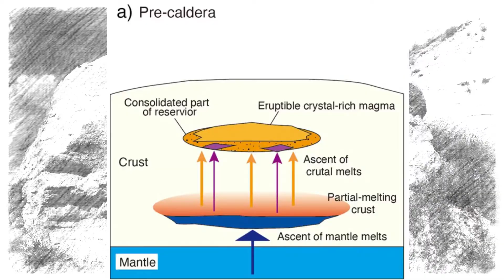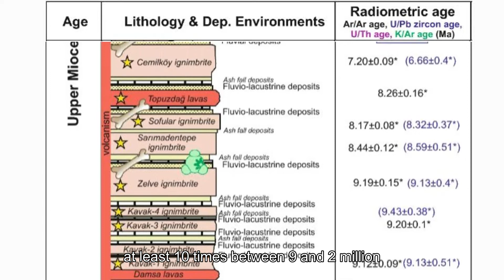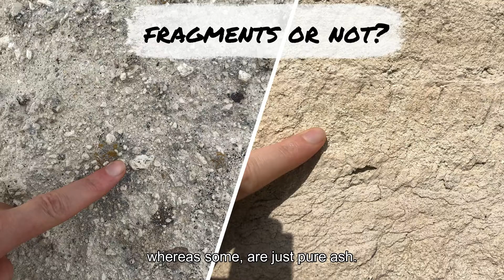Epic Cappadocia Volcanism 2: Ignimbrite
Here is “Ignimbrite”, the second episode of my 5-episode mini documentary series “Epic Cappadocia Volcanism!” where I explain the various local geological processes that shaped Cappadocia. This episode focuses on the mode of formation and nature of the ignimbrites, aka white-ish volcanic ash rocks that can be seen everywhere in Cappadocia.

This series include 5 episodes of about 3 to 4 minutes each with in order 1. General geology, 2. Ignimbrite, 3. Erosion, 4. Volcanoes and 5. Civilizations.

Behind the scene – part 2: We stayed in Goreme in an hotel which carved in the ignimbrite itself. It was not very luxury, but this setting is unique to the city and put you straight into the ambience of Cappadocia. That being said, the room we stayed in was advertised as “the king of Malaysia stayed here” ahahahah!

About me: I am a geochronologist and geochemist in the School of Earth and Planetary Sciences, at Curtin University, Australia. My research focuses on the application and development of the 40Ar/39Ar chronometer to establish temporal constraints on large igneous provinces, volcanic activity, and impact craters on Earth and throughout the solar system. I am the unit coordinator of Dynamic Earth where I teach Earth and Planetary Sciences to large cohorts of first year students. I am committed to actively transmit my passion for science to the public through school visits, radio interviews and news articles, museum seminars and popular magazine articles.